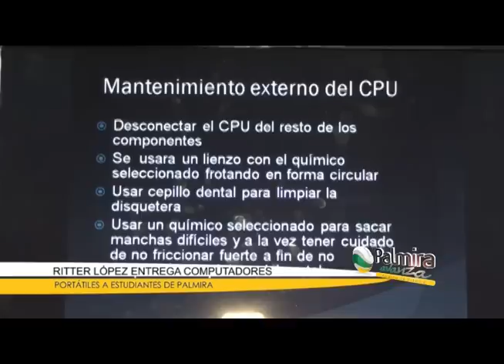Nuestro Alcalde Ritter López Entrega de Computadores en Instituciones Educativas de Nuestra Ciudad